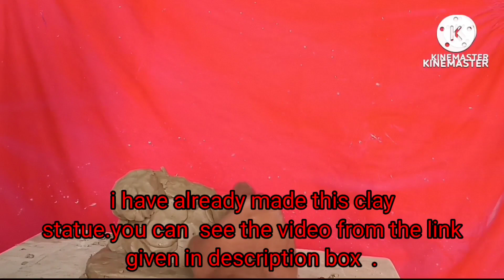ganesha coloring sculpture